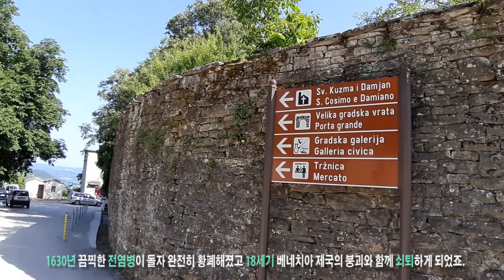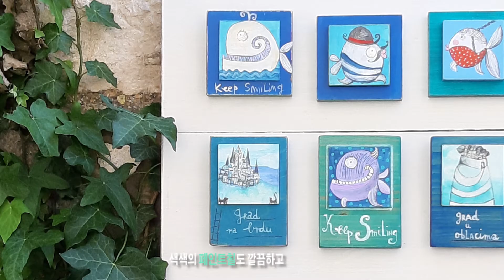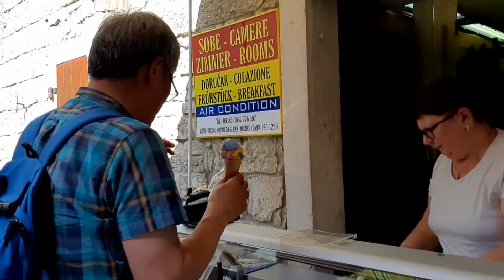크로아티아/언덕위 예술인 마을 /그로즈난/이스트라반도/Groznjan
매력적인 예술가의 매력적인 요새마을  그로즈난(Groznjan)을 소개합니다.

그로즈난(Groznjan)은 크로아티아 이스트라 반도의  포레치(Porec)에서 북동쪽으로 27km 떨어진 작은언덕 마을이예요.
높은 언덕에 자리 잡은 Groznjan은 14세기 베네치아인들이 세운 요새라고 해요. 1630년 끔찍한 전염병이 돌자 완전히 황폐해졌고 18세기 베네치아 제국의 붕괴와 함께 쇠퇴하게 되었죠.

이후 오스트리아 제국의 일부가 되어 와인,올리브 오일,계란등을 생산하면서 다시 활성화 되었고 1965년엔 조각가 Aleksandar Rukavina를 비롯한 소규모 예술가 그룹에 의해 예술적인 마을로 탈바꿈되었다고 해요.
멋진 그로즈난의 모습을 감상해보세요.
2019년에 여행한 영상입니다.